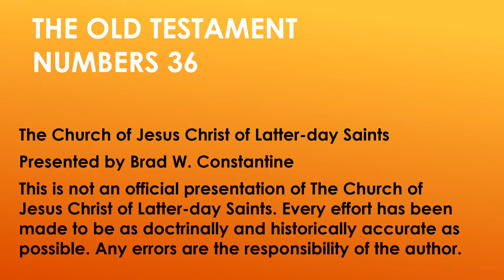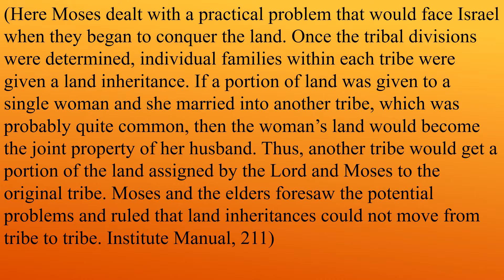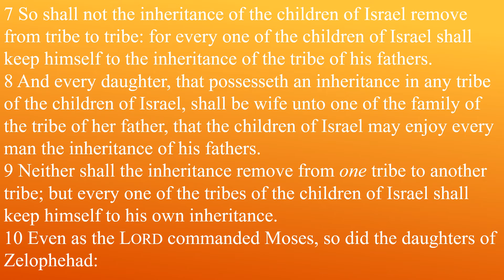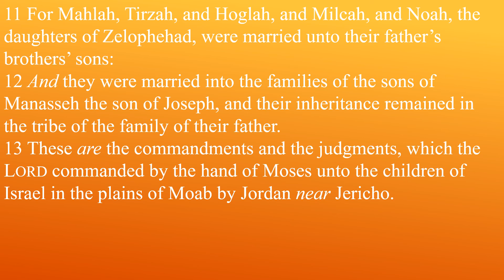Come Follow Me Old Testament Lesson 20 Numbers 36